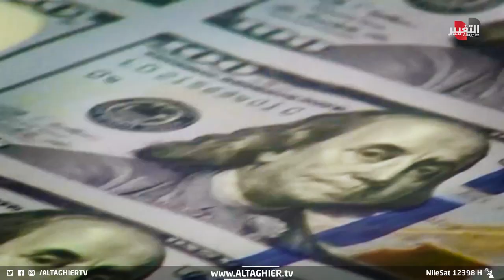السفيرة الامريكية في ضيافة أحمد الادهمي | برومو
السفيرة الامريكية في ضيافة أحمد الادهمي | يأتيكم يوم الأحد في تمام الساعة الـ 9 بتوقيت بغداد

موقع قناة التغيير الفضائية  الالكتروني